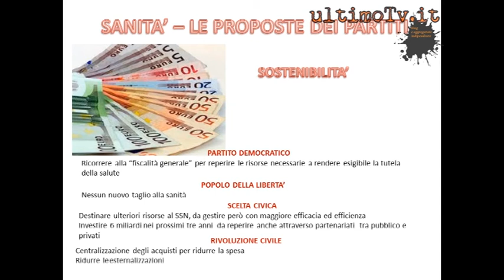Sanità - Le proposte dei partiti